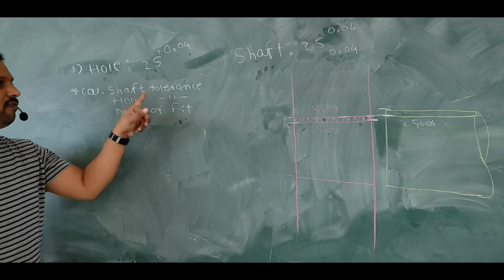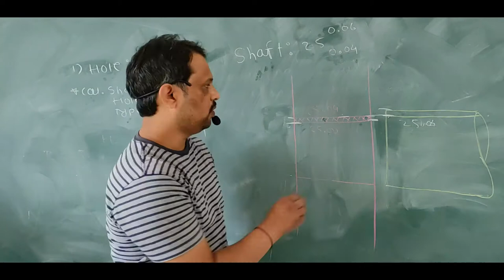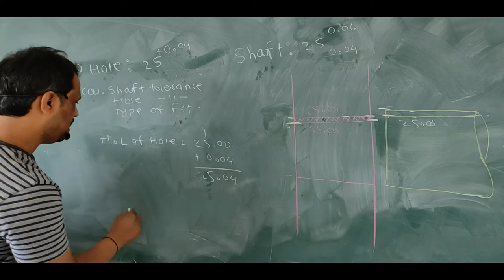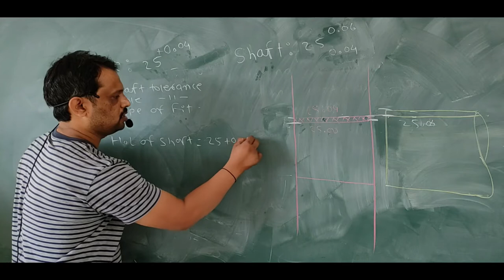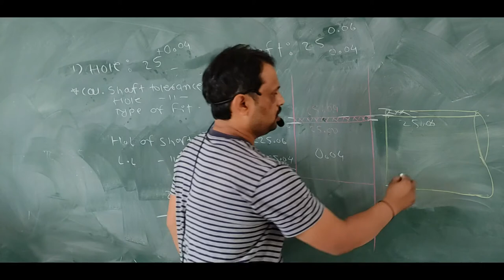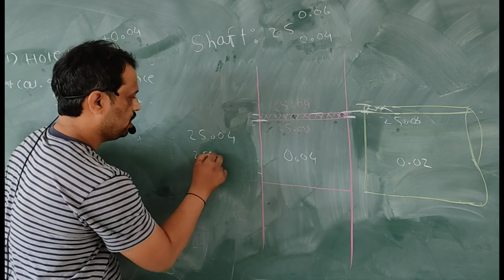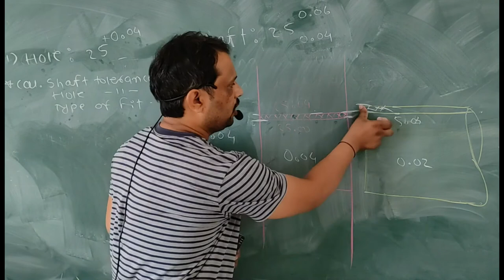Numerical On Limits, Fits in Metrology.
Dear students in this video I am going to cover some basic problem in metrology like how to calculate higher limit, lower limit, tolerance om hole & shaft. And how to identify type of fit between mating parts.
Before solving problem go through theory videos.